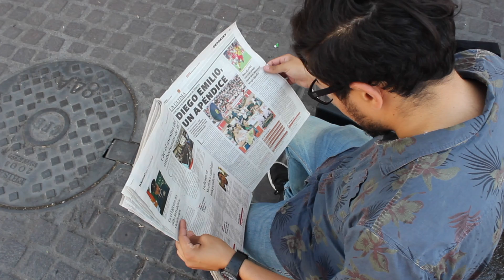"Cervo" ya lee el NuevoFormato de El Sol del Centro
Los personajes más destacados de Aguascalientes también leen el periódico en su nuevo formato#FácildeleerFácildellevar#SoldelCentro